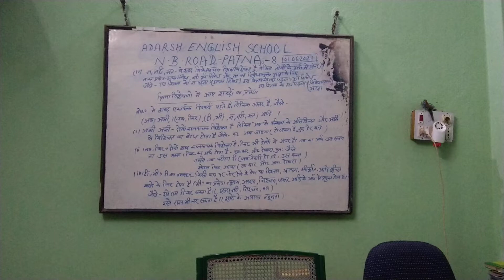A.C.I -Aaj ka Uttam Vichar-By-Shyam Gupta-06/10/2021-Wednesday 🌞🌞🌞